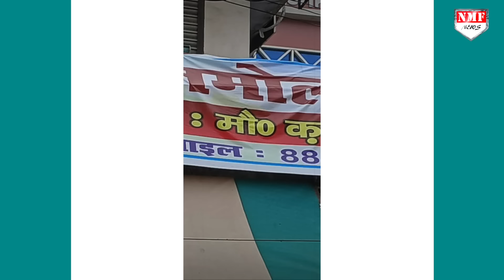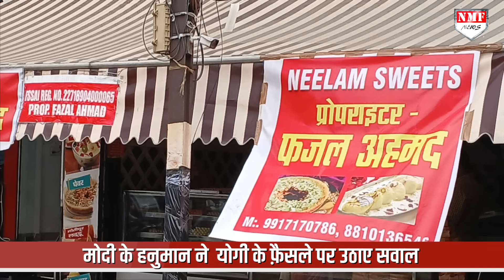Yogi के विरोध में Chirag Paswan ने दिया ऐसा भयंकर बयान, Modi के भी होश उड़ गए !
22 जुलाई से सावन का पवित्र का महिना शुरू हो जाएगा,इसी दिन से कांवड़ यात्राएं भी शुरू हो जाएगी…इसी को लेकर यूपी के सीएम योगी आदित्नाथ ने कावड़ यात्रियों के लिए बड़ा कदम उठाया है, सीएम योगी ने आदेश दिया है की पूरे यूपी में कांवड़ मार्गों पर खाने- पीने की दुकानों पर संचालकों - मालिकों का नाम और पहचान बतानी होगी..ताकि किसी को भी कोई परेशानी ना हो, सीएम योगी का कहना है की कावंड यात्रियों की आस्था की शुचिता बनाए रखने के लिए ये फैसला लिया गया है,

PRASHANT
AYUSH RASTOGI